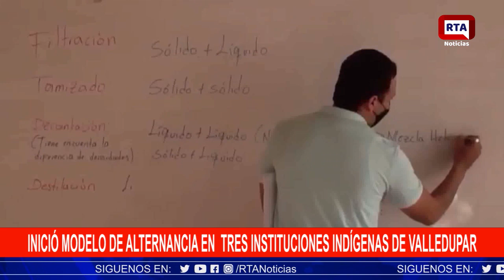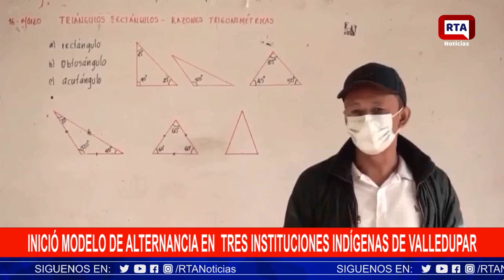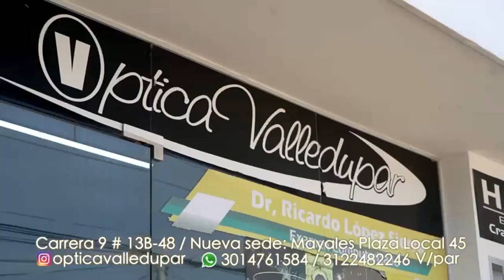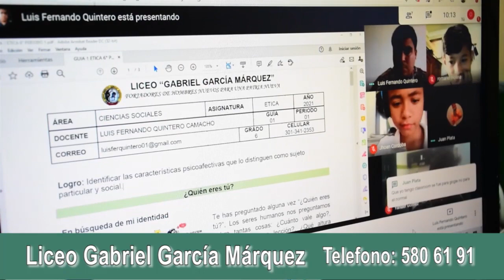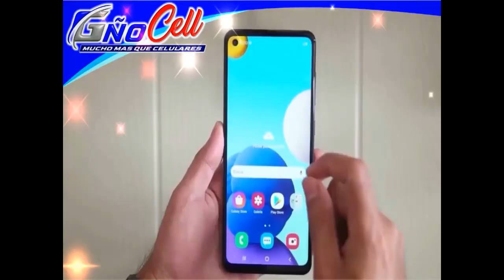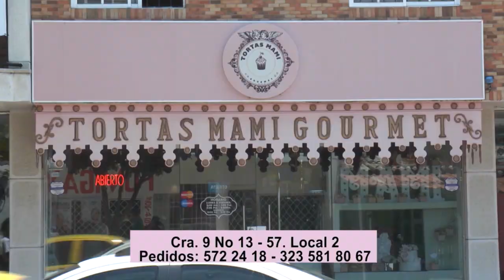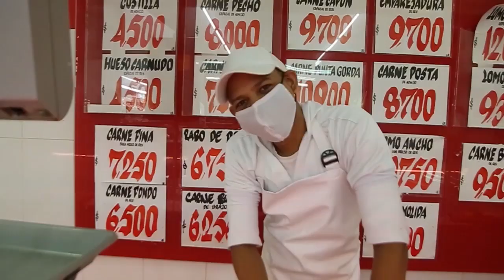RTA NOTICIAS 19 DE MARZO 2021